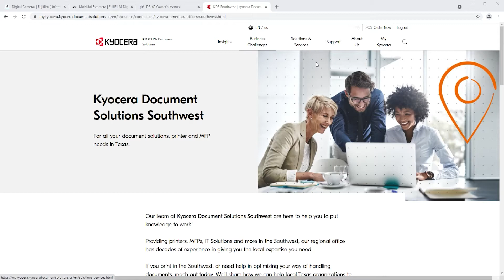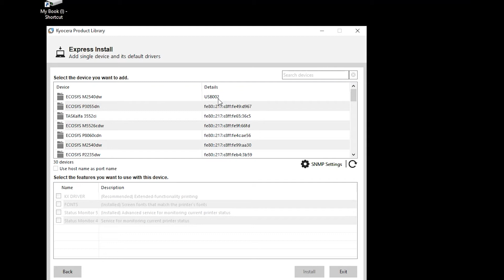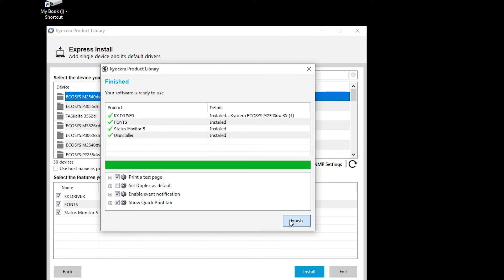M2540dw USB Cable Setup for PC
In this video you will learn how to install and configure the M2540dw printer with a USB cable and the Kyocera KX Driver.